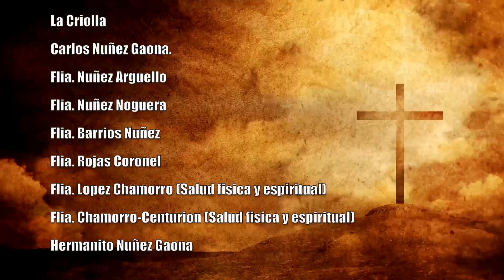MISA 26 DE AGOSTO DEL 2024